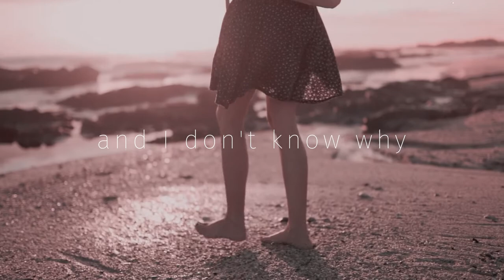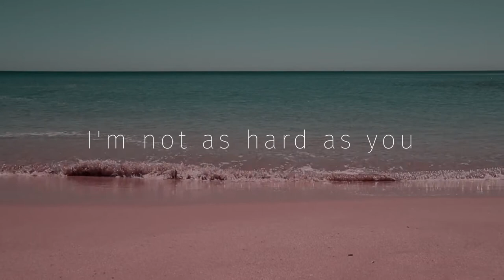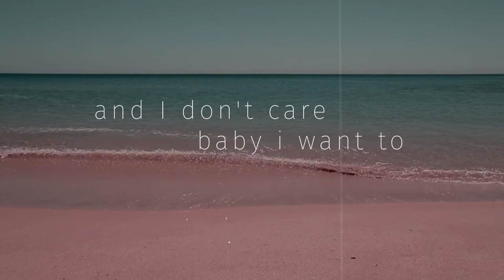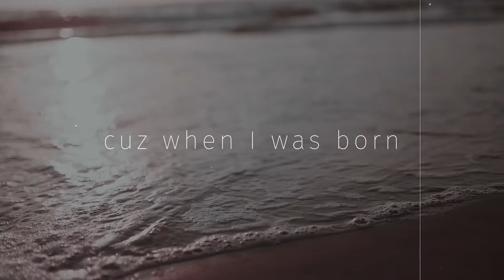"Sandbar"- Kenny Feinstein (Lyric Video)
What does this song make you feel?